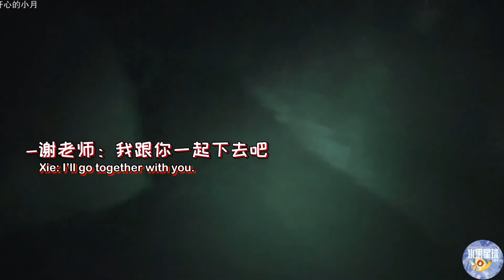【SUB EN/DE/ES/JA/IDN】水果星球团建啦！密室逃脱Vlog第二集 | Fruit Planet Room Escape Vlog EP2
密室逃脱第二集来咯！水果密室法则🈶️被NPC嫌弃话太多🈶️太过于入戏超级沉浸式体验🈶️“有一些红薯……”🈶️这么看来果星全员喜剧人吧